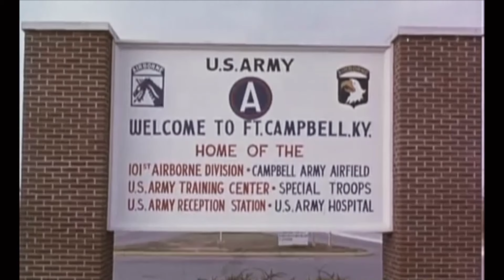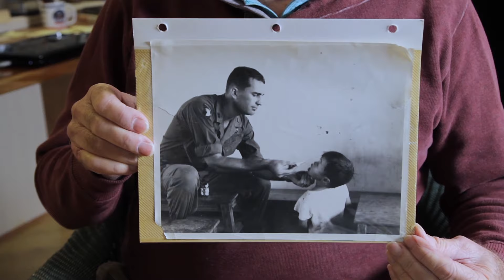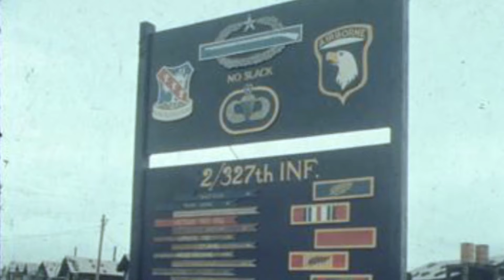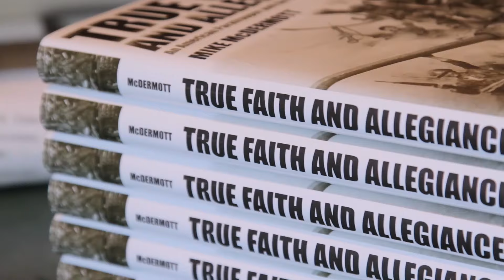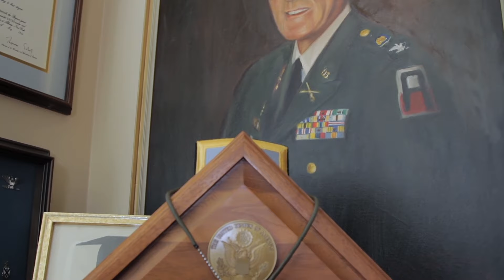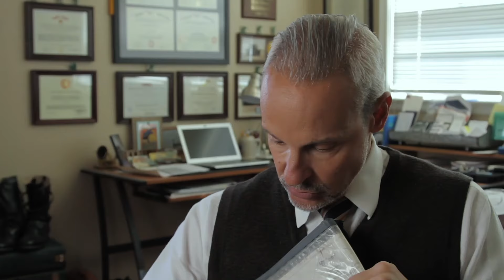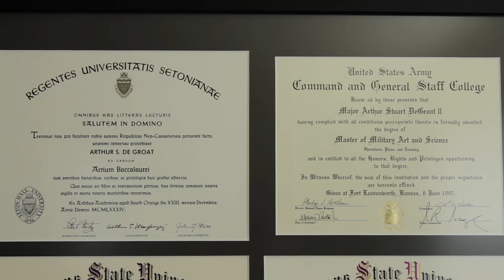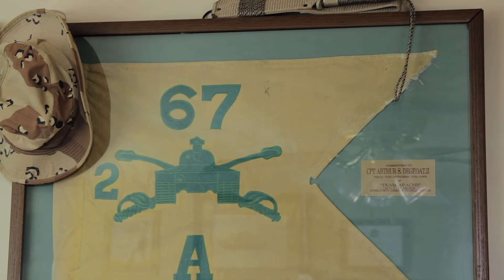A Service Story | Mike McDermott & Arthur DeGroat